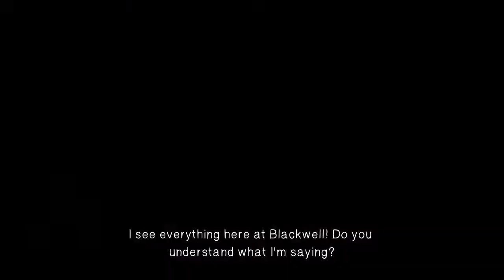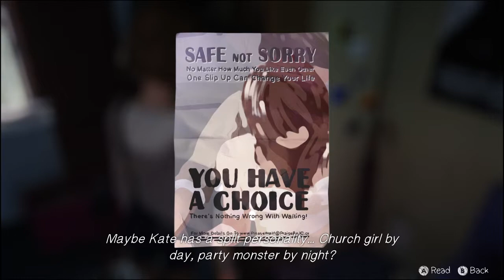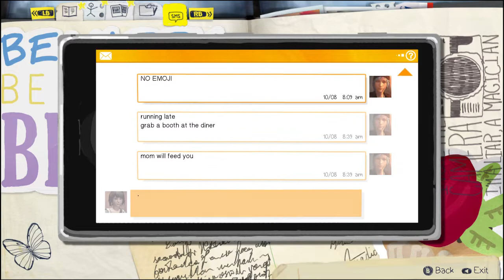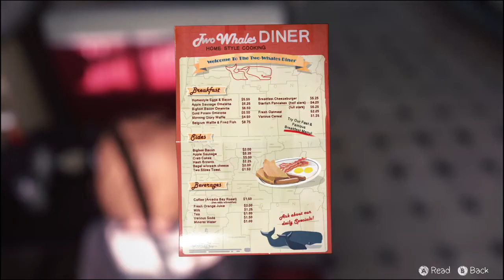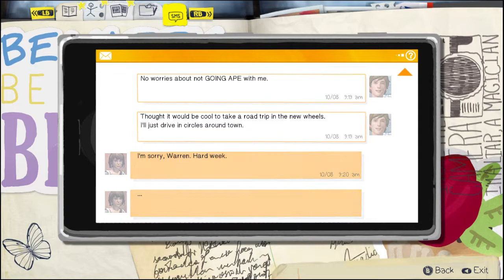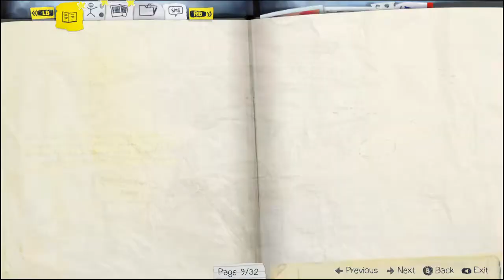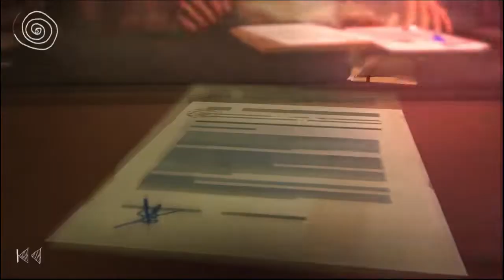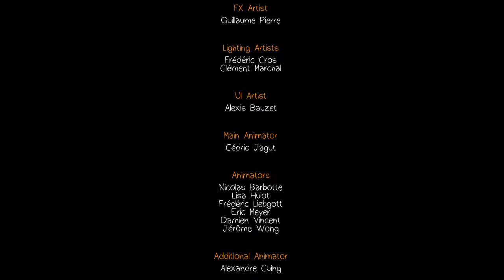Life Is Strange VOD #3 | October 7, 2022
CURSE THE COPYRIGHT GODS! Sorry to some areas of the world!